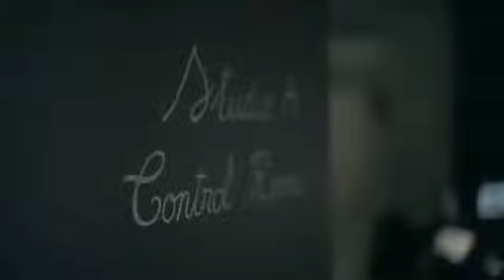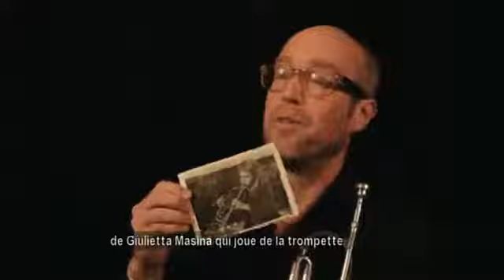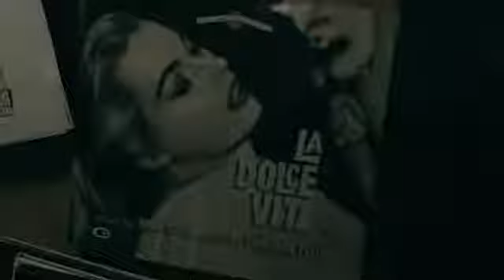Richard Galliano interprète Nino Rota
Richard Galliano, hommage à Nino Rota le 12 mars 2013 à Carmaux